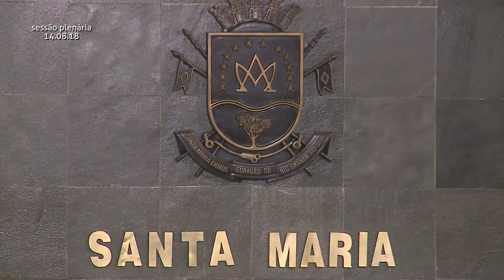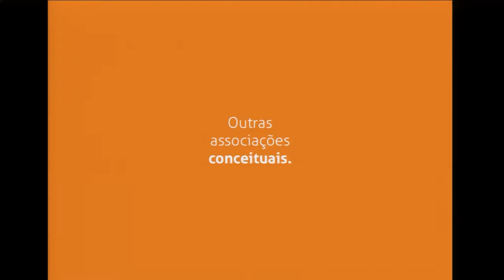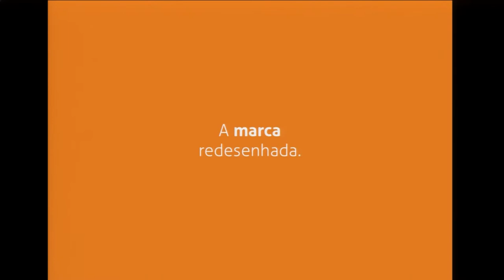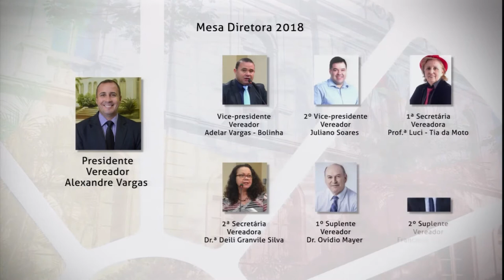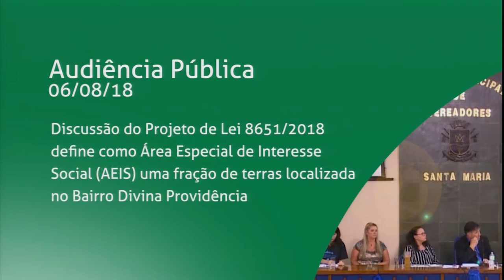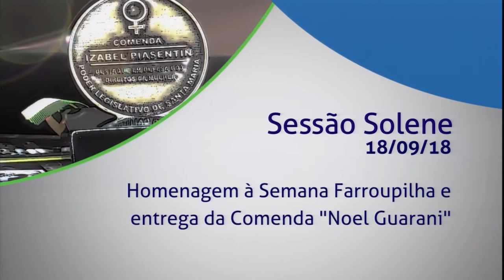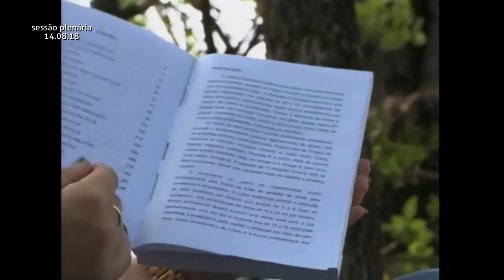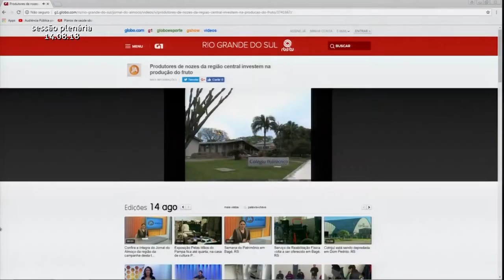Sessão Plenária | 14.08.18